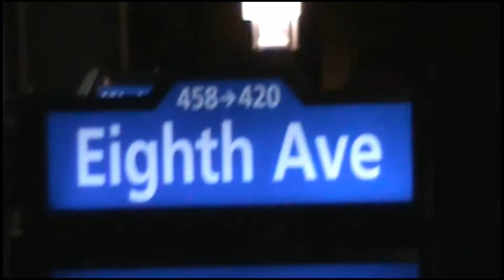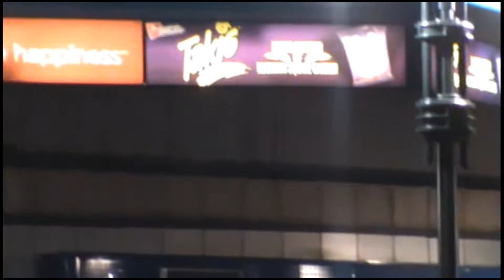New York City Night Life on 8th Ave. | Circa 2013